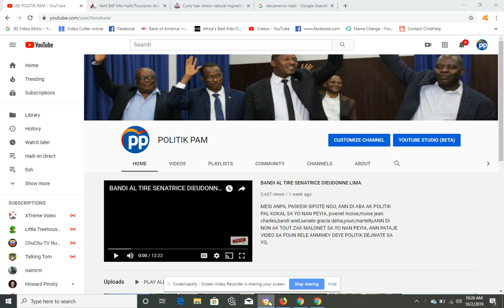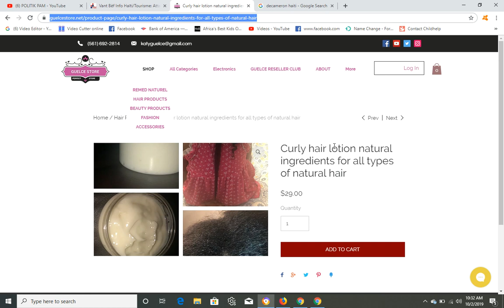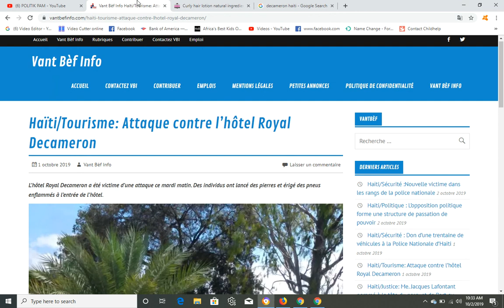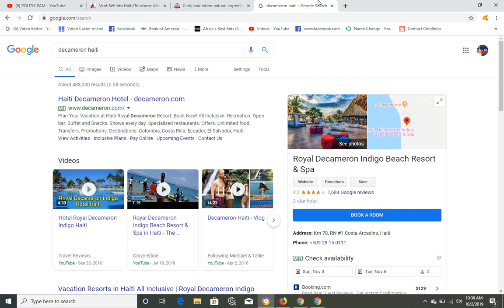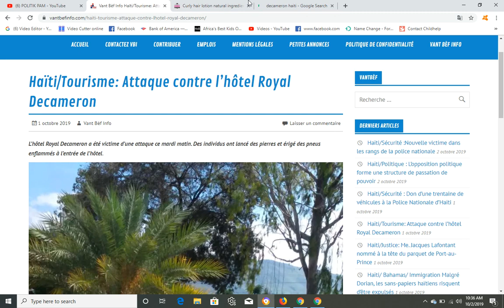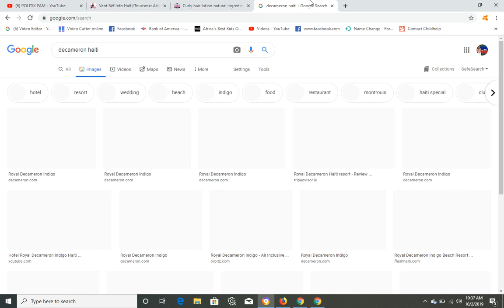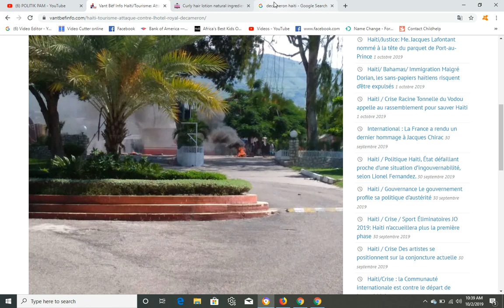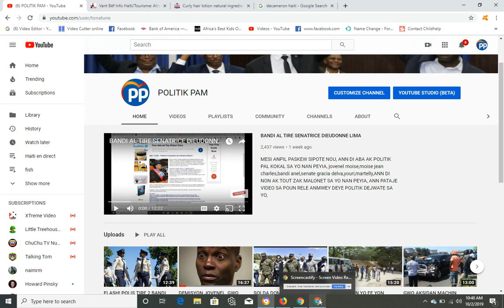GWO SEZISMAN BANDI KRAZE ATAKE HOTEL DECAMERON